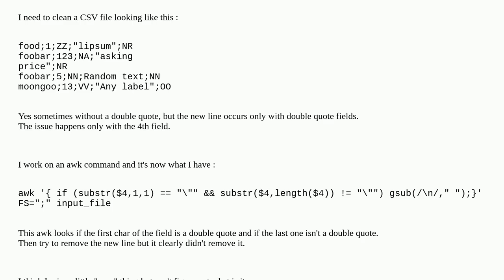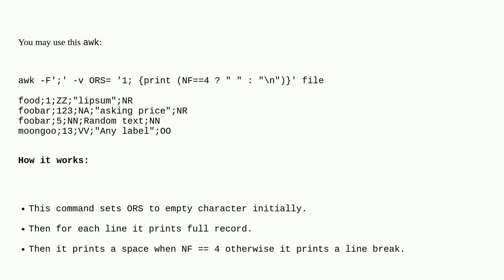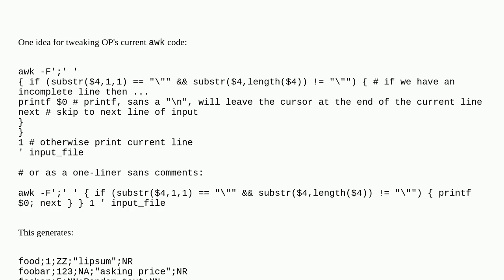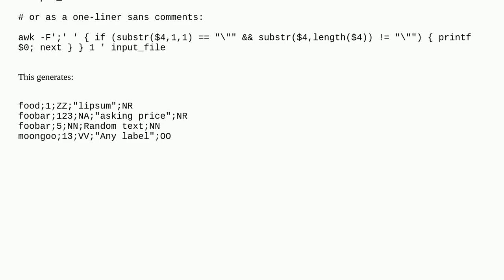Remove newline in the middle of CSV file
A special thanks goes out to the community

  sed replace newline csv awk